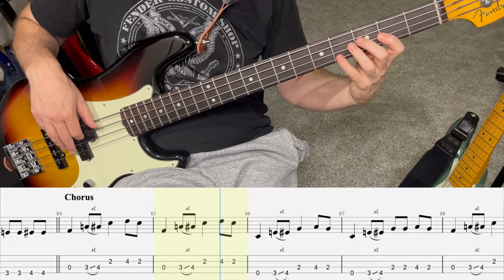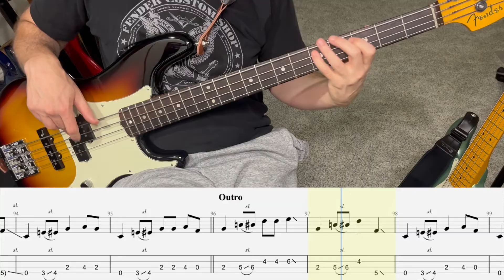Boot Scootin' Boogie - Brooks & Dunn | Bass Guitar Cover (Play Along Tabs)